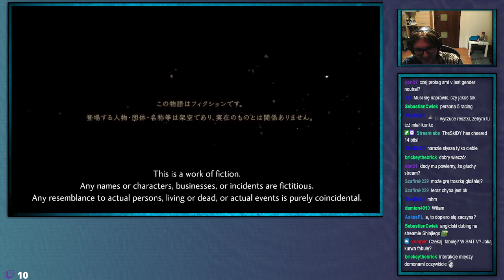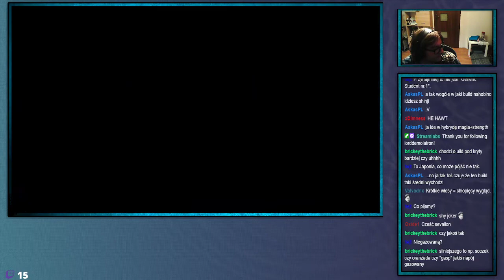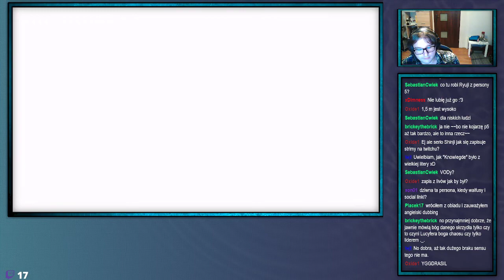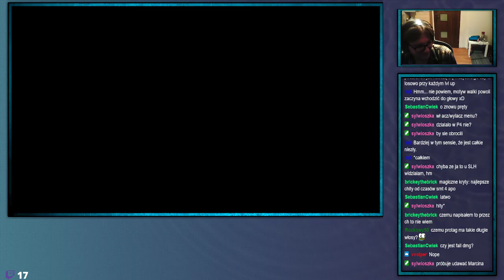ShinjiFaraday archiwum: Saturday Megami Tensei V Not Neutral edition—1—08.01.2022